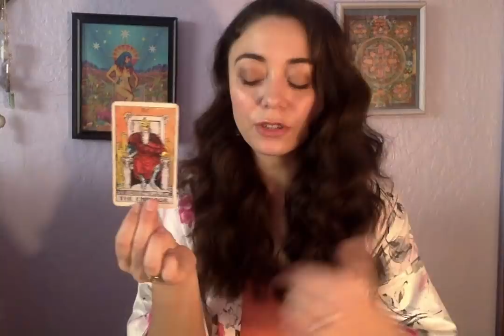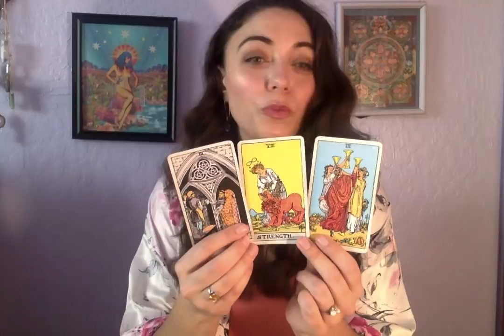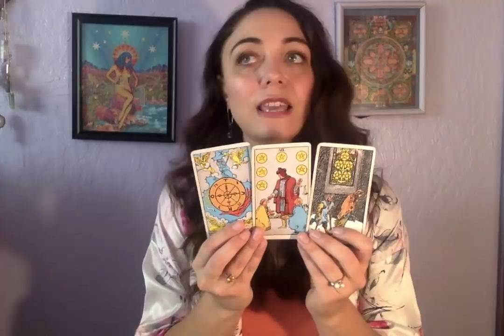Libra January 2019 - YOU SEE IT. YOU KNOW IT.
There's only forward! YEAR AHEAD FORECASTS!!!

If you want to help me make more content and connect with you more often, donations are a fantastic way to be a part of this community.

SARAHTAROT